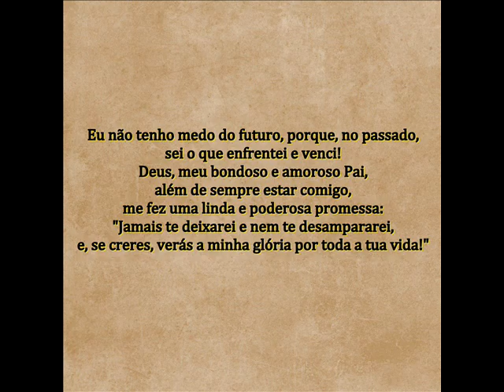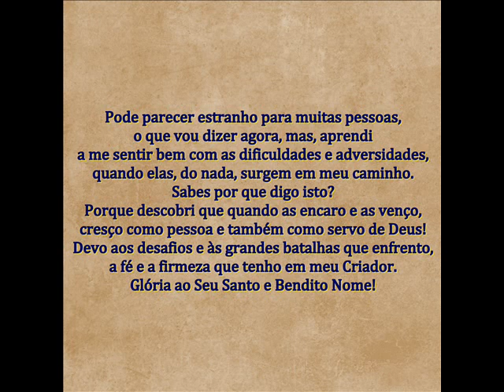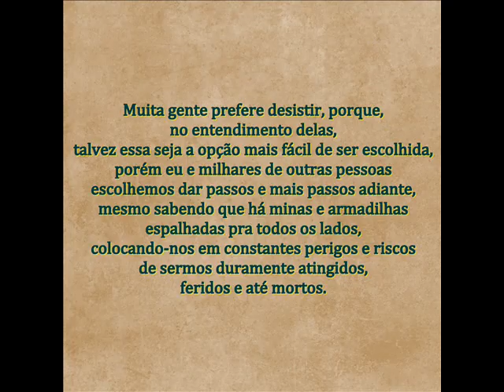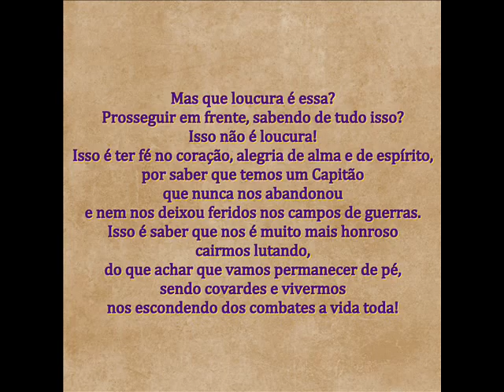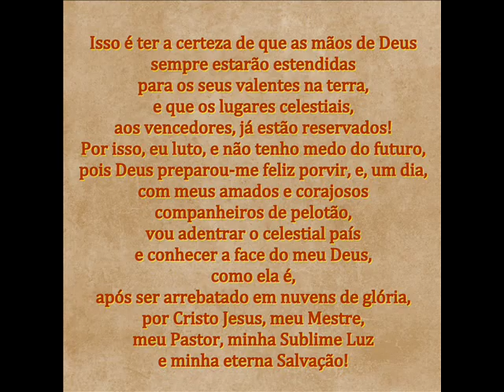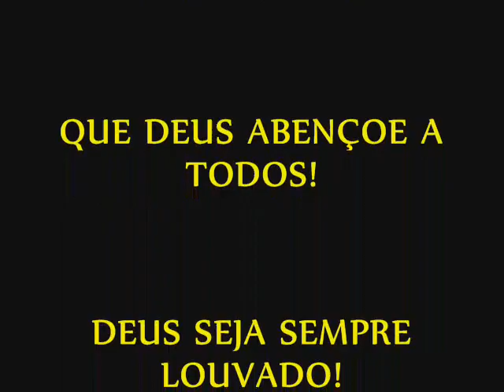ISSO NÃO É LOUCURA! ISSO É TER FÉ NO CORAÇÃO! - PALAVRAS DE FÉ - BELAS MENSAGENS CRISTÃS